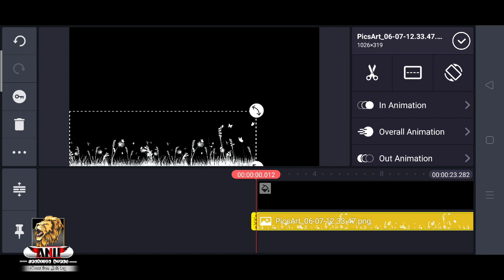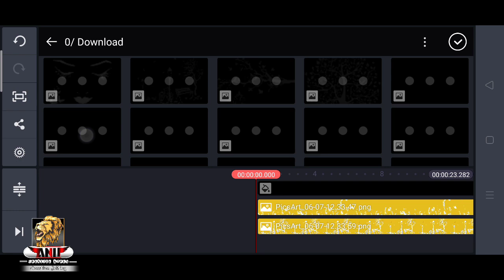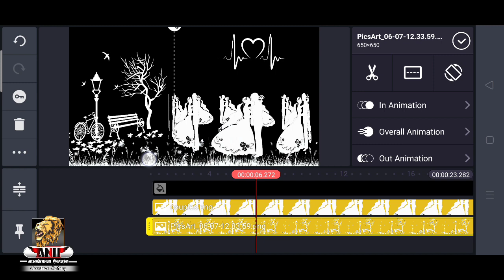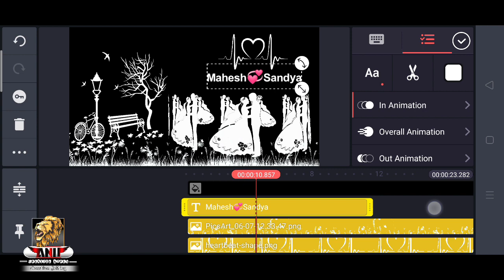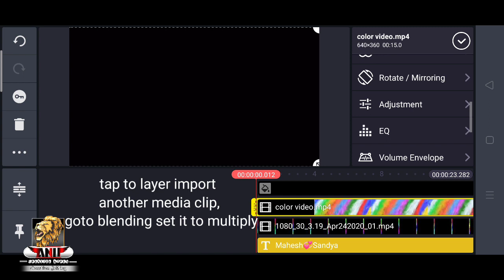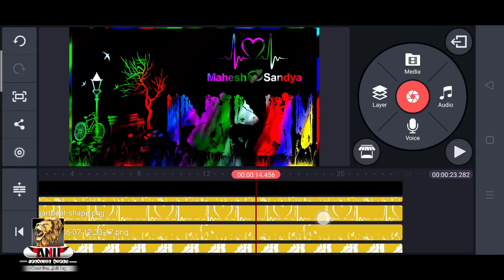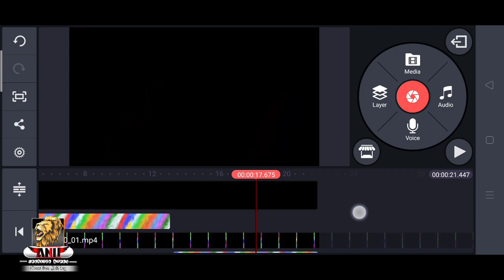tik tok trending colorfull name art video editing in kinemaster | anilcreativeworks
How to make tik tok trending colorfull name art video editing in kinemaster | anilcreativeworks

Hi guys welcome back to our Channel Anilcreativeworks, today in this video iam going to teach you How to Make tik tok trending name art video editing in Kinemaster in Hindi , hope you guys like it and pls do consider like if you like my videos and SUBSCRIBE for more updates THANK YOU 🙏